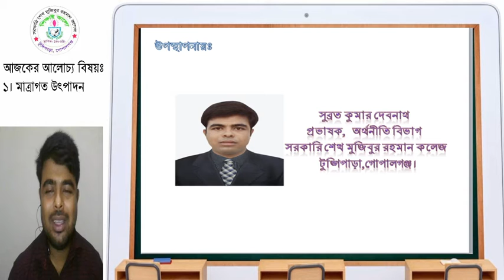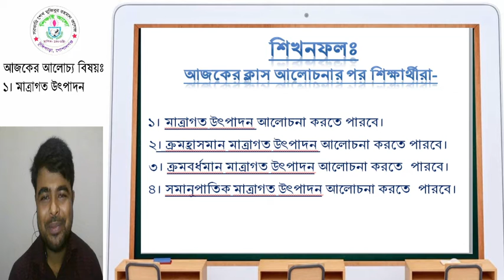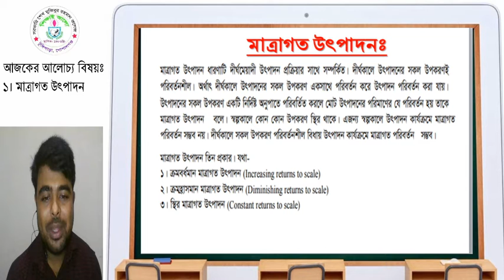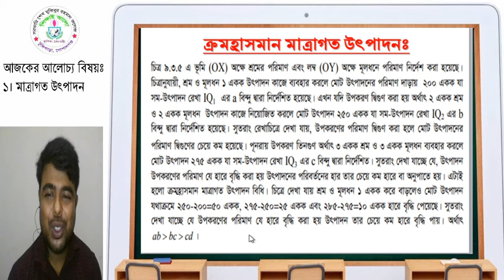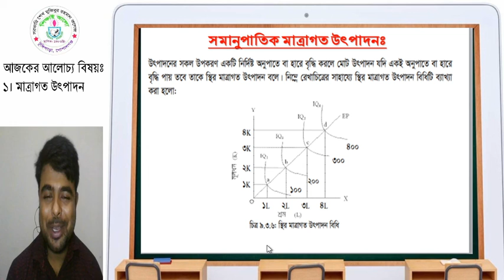মাত্রাগত উৎপাদন | Returns to Scale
In this video lecture, I identify and explain the factors of Returns to Scale . I hope you enjoy it and very helpful for you.

পরিচালনায় - সুব্রত কুমার দেবনাথ
(বিসিএস সাধারণ শিক্ষা)
প্রভাষক, অর্থনীতি বিভাগ
সরকারি শেখ মুজিবুর রহমান কলেজ।
টুঙ্গিপাড়া, গোপালগঞ্জ।